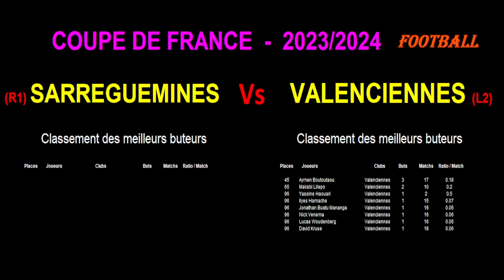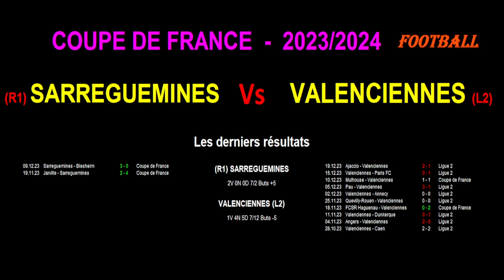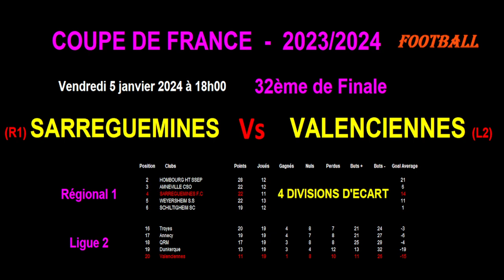SARREGUEMINES - VALENCIENNES : match de Football 32ème de finale de Coupe de France - Le 05/01/2024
Je vous présente le match de football de 32ème de finale de Coupe de France, le 05/01/2024 : Challans contre Rodez.

Sarreguemines joue en Régional 1 et est 4ème du classement.
Valenciennes joue en Ligue 2 et est 20ème du classement.

Je vous présente ce match avec les classements et statistiques de ces 2 équipes en championnat. Je reviens sur le classement des meilleurs buteurs respectifs ainsi que sur les derniers résultats toutes compétitions confondues pour les 2 équipes avec les statistiques et de nombreuses informations.